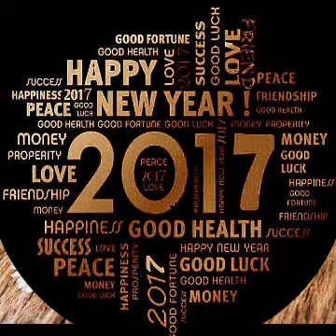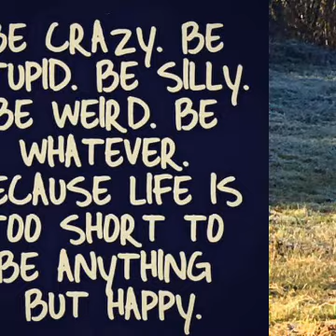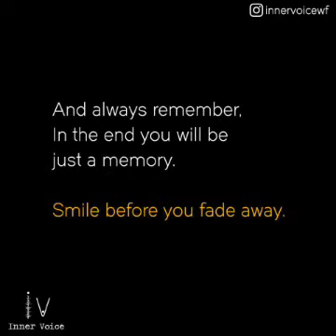PRINCE AND PRINCESS